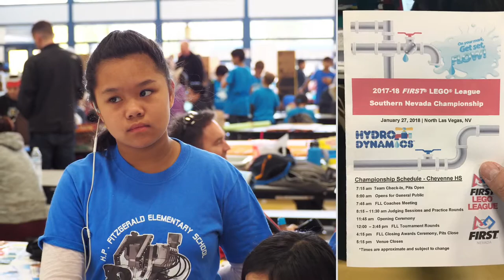2018-01-27 Fitzgerald FLL South NV Championship Meet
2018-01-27. Images and video from Fitzgerald's Robotics team at the South Nevada First LEGO League Championship.